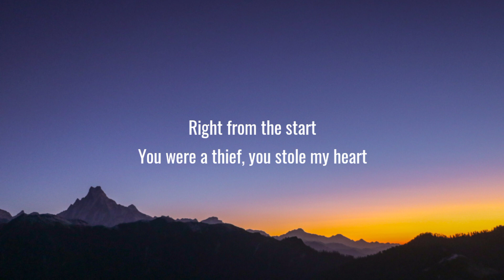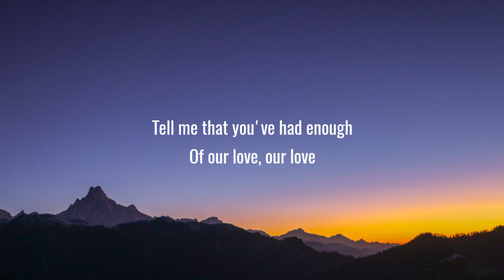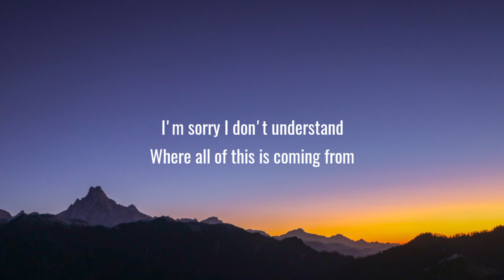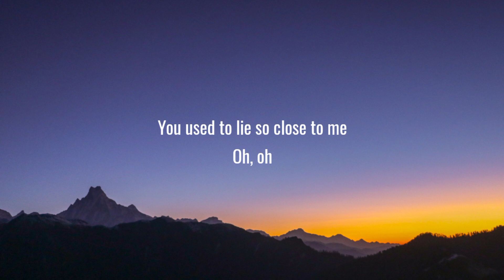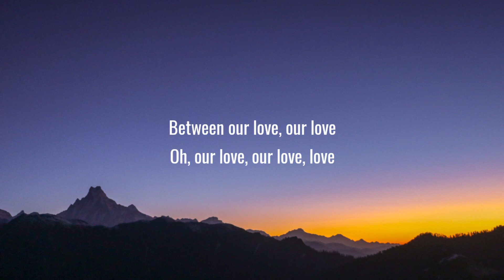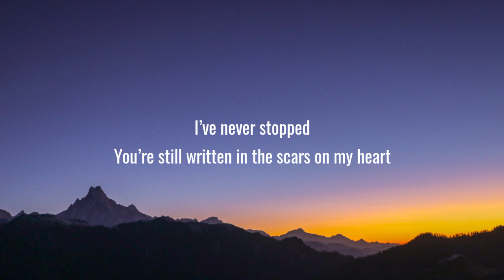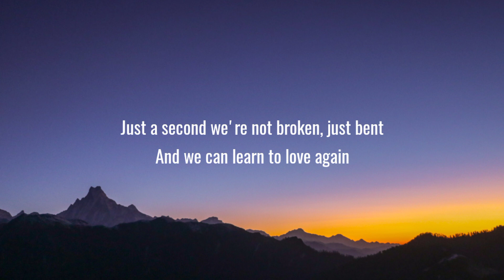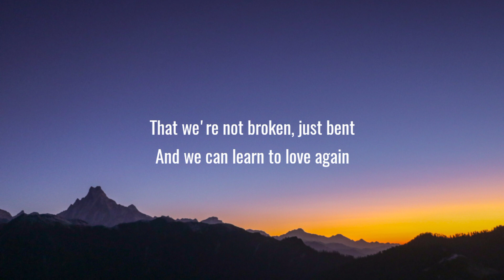P!nk - Just Give Me A Reason (Lyrics)